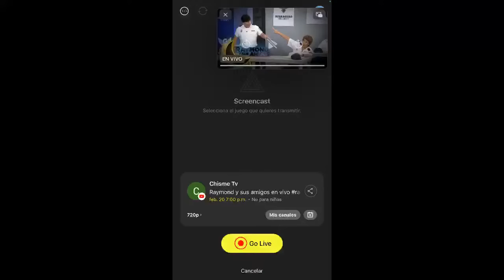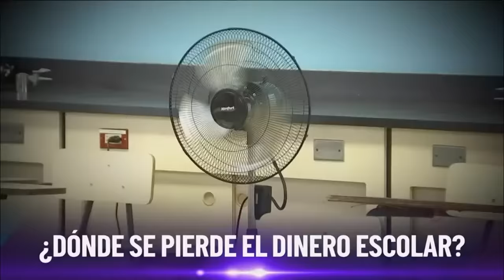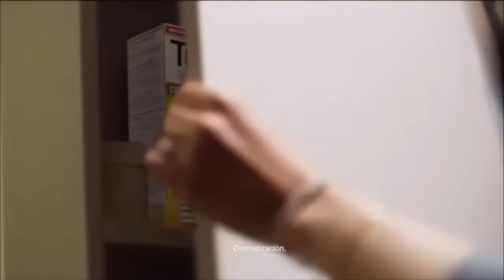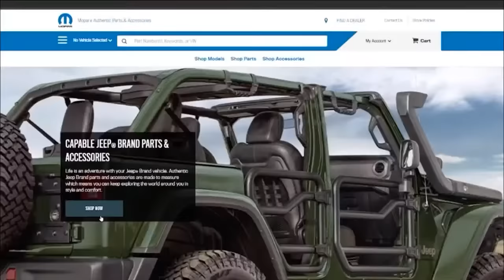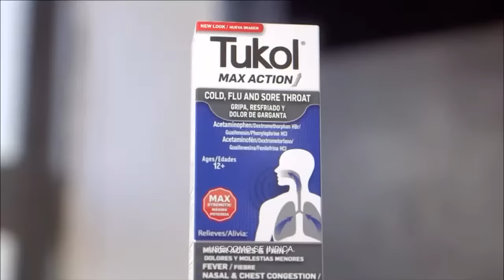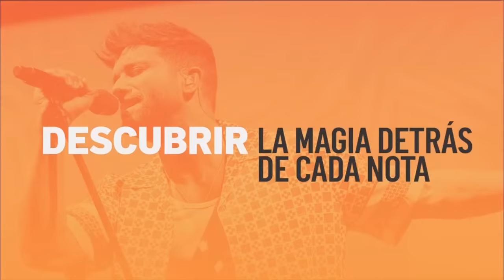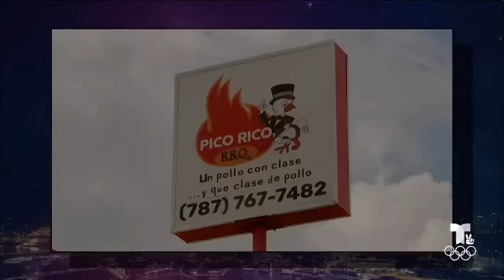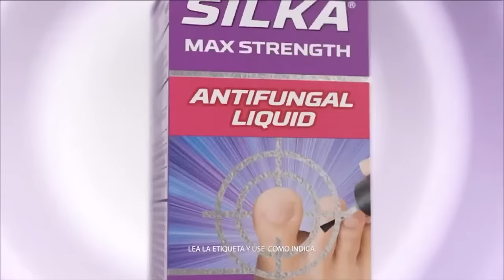Raymond y sus amigos en vivo